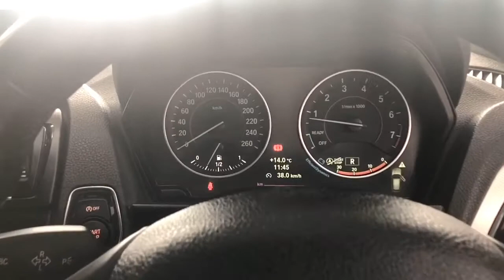2013 BMW 120i M Sport🚀Turbo